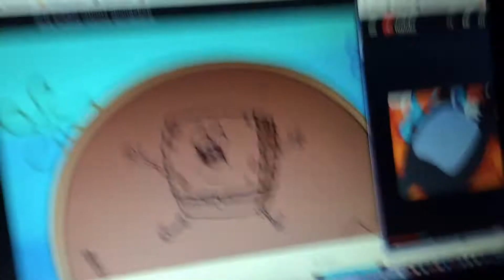November 13, 2019